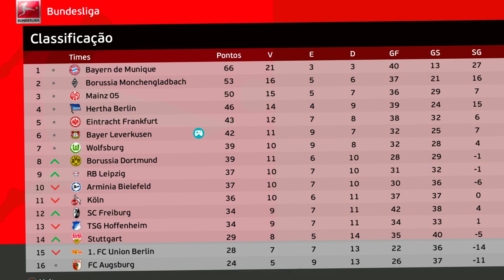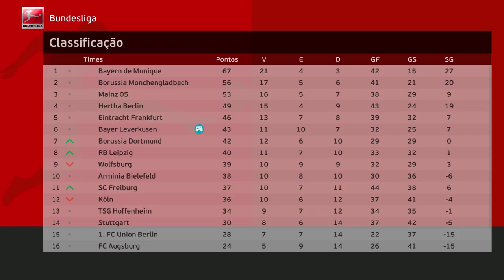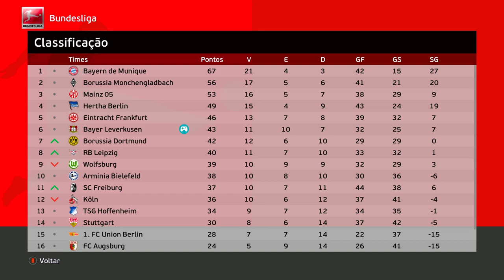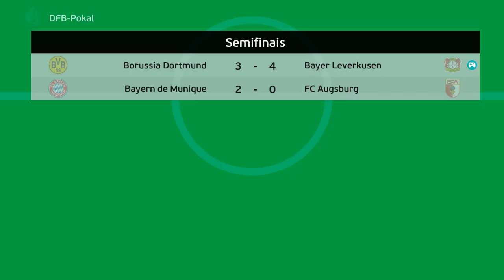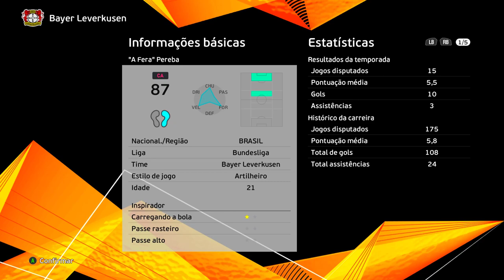PEREBINHA X HAALAND VALENDO VAGA NA DECISÃO!! - Rumo ao Estrelato Pereba #50 | PES 2021